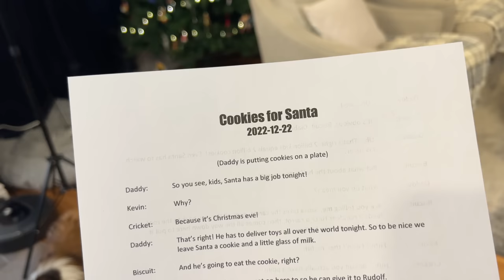"Cookies or CARROTS 🥕 for Santa?" 🎅🏼🐶💕 a hilarious Biscuit Talky on The Cricket Chronicles e259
Daddy is teaching Kevin all about leaving a cookie for Santa! But Biscuit is getting suspicious!!! It's "Cookies or CARROTS 🥕 for Santa?" 🎅🏼🐶💕 a hilarious Biscuit Talky on The Cricket Chronicles e259

If you'd like to send the crazy "kids" fan mail please send them to

🎥 Follow Us 🎥
All AWESOME Cricket Chronicle Links HERE!

"Holiday Moments", "Wake-Up State", "Can I Call you Sir", "Consuming Love", "In Our Holiday Home", "Heads are Spinning", "Latin World", "Two Broken Hearts", "A Short Stop in Rio" courtesy of Epidemic Sound.